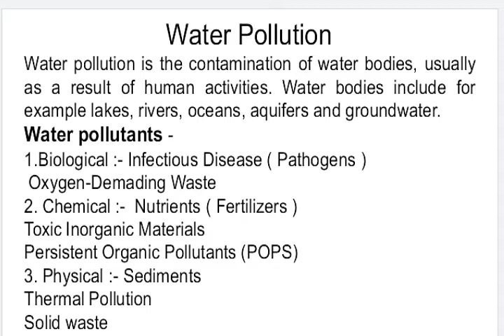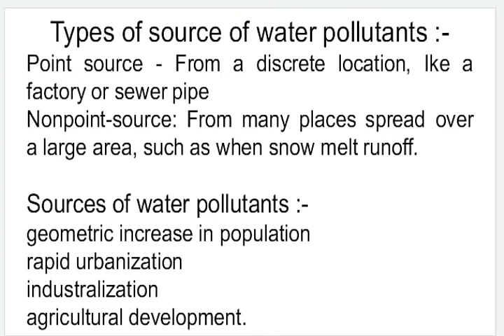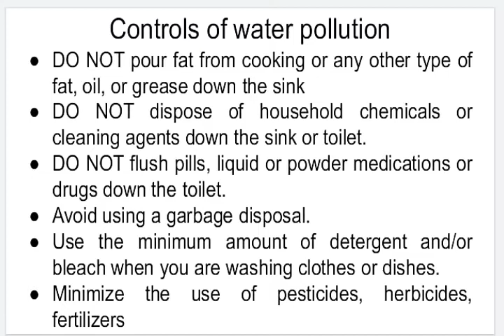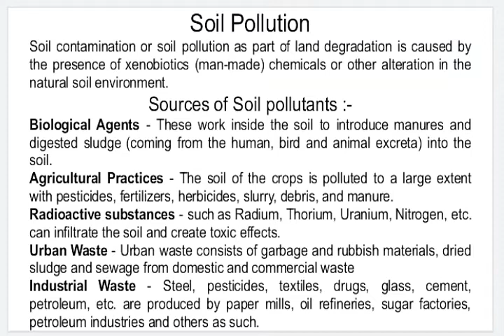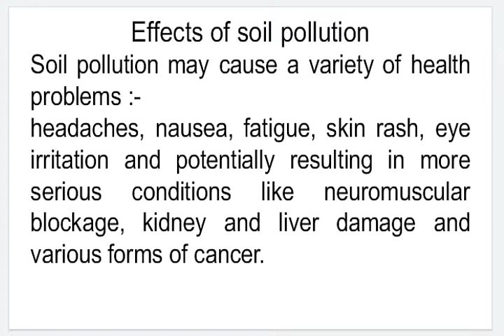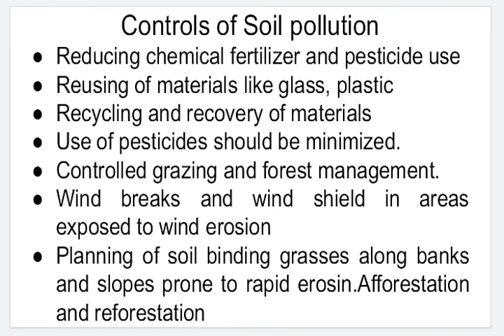ENVIRONMENTAL SCIENCE | CLASS - 16 | WATER POLLUTION, SOIL POLLUTION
Provider, uploader, maker- Kirti azad duhan
I will provide u all the knowledge of environmental science in simplest way,
U can give suggestions for the channel or videos